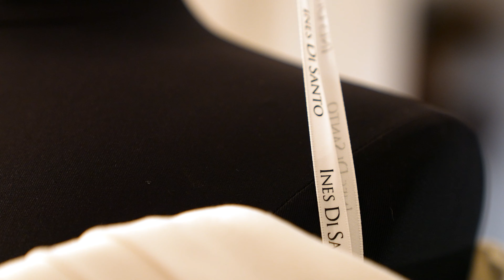Martin & Sophia Wedding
Video highlight from Martin and Sophia's Wedding